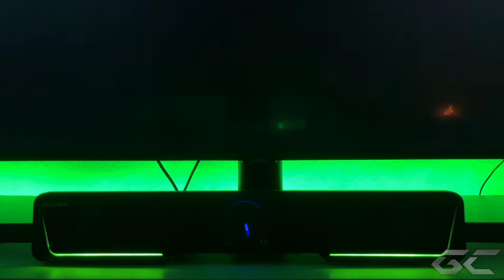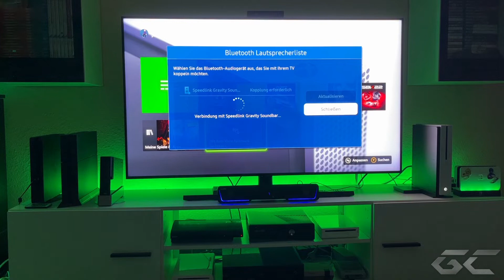Speedlink Gravity RGB Soundbar ⬡ Review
Speedlink hat das eigene Portfolio an Hardware wieder aufgestockt. Seit Oktober ist nun auch die neue Gaming Soundbar „Gravity RGB“ im Handel erhältlich. Nachdem wir in diesem Jahr bereits das Gravity RGB 2.1 Soundsystem getestet haben, durften wir uns nun auch die aktuelle Soundbar etwas genauer anschauen.

Viel Spaß!

@Gamecontrast (Twitter)
@Generation6amer (Twitter)